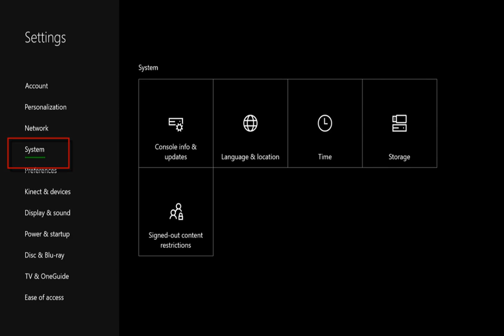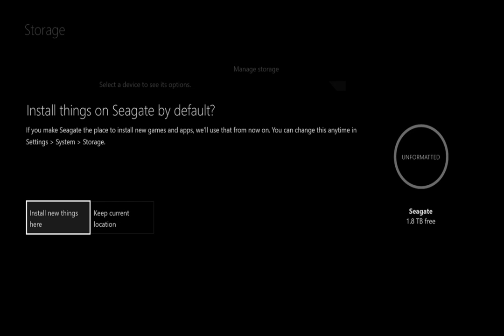Seagate | Xbox One How to Format for Games and Apps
This tutorial will show you how to format the Xbox One for games and Apps.